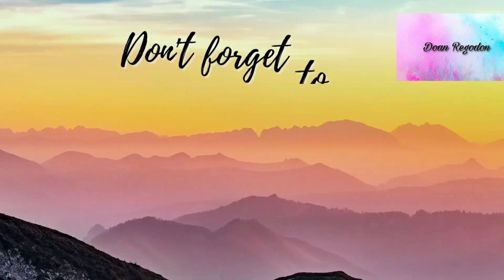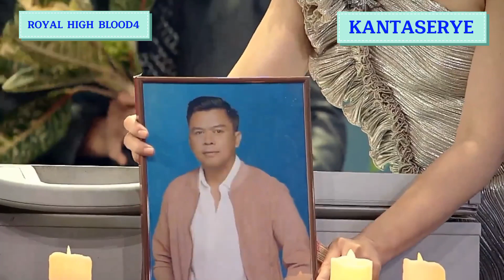ROYAL HIGH BLOOD4 KANTASERYE SA ALLOUTSUNDAY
Hi Welcome and Welcome back
ang makikita at mapapanood nyo po dito ay more on sa mga life events ng mga artista at iba pa..🥰
Happy moments
Kilig Moments
Bardagulan
Tawanan
Iyakan
Bagong update man o lumang update
kaya kung isa ka rin sa mga napapasaya nila?
para updated ka
for watching 🤗